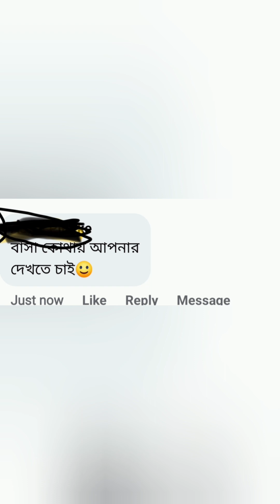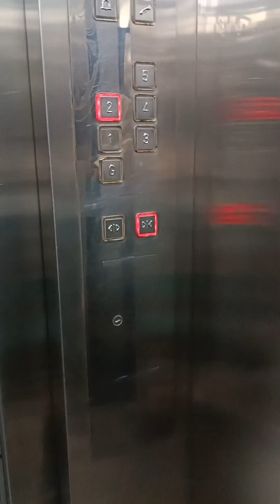মজার উত্তর :আমি বাঁশবাগানে থাকি🤣🤣😄